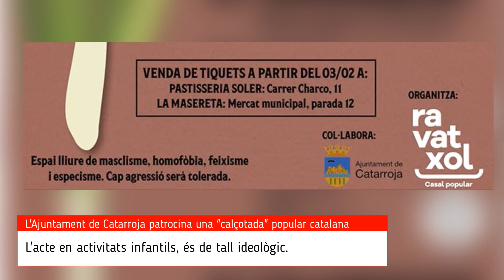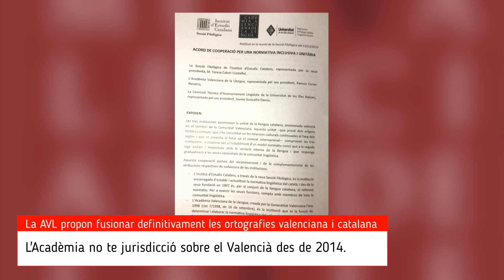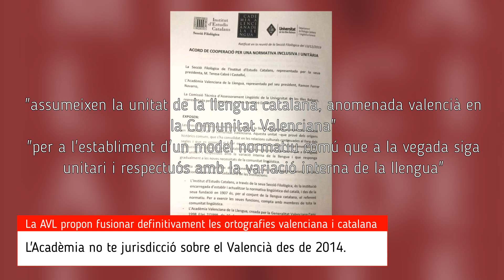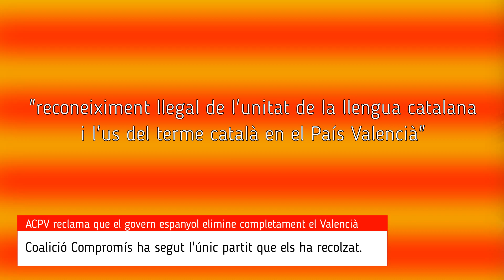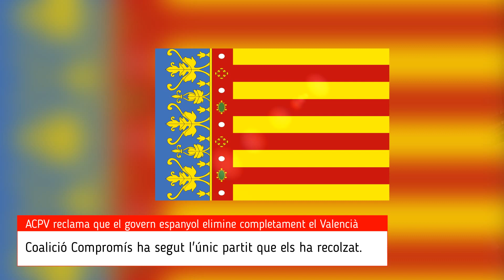Catalanistas reclaman que España elimine legalmente el Idioma Valenciano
NOTÍCIES VALENCIANES: Analisem l'actualitat valenciana. "Calçotada" en Catarroja, Valéncia reserva de la biosfera, Llibrets de Falla i Blasco Ibáñez en Lo Rat Penat, Revista Ucrònica, Poemes del GAV, l'Acord de la AVL, i Acció Cultural del País Valencià en el Condrés dels Diputats. ¡No te baixes del submón!
CLASSES DE VALENCIÀ:
Deprén Valencià en Normes d'El Puig, per a més informació:

¡TENDA DE LO NOSTRE!
(Recorda càdic: GENTDELMON per a obtindre descontes)
CONVIDAT EN LA SECCIÓ D'OPINIÓ:
-Kike Escamilla
(Este canal no se hace responsable de las opiniones expresadas por sus invitados.)
Listen on Spotify Ninety9Lives releases are free to use and monetize in user-generated content (UGC) made by independent content creators in video content on YouTube, Twitch & Mixer without the fear of copyright claims.

Time Piece by Silent Partner from YouTube Audio Library ––– • Track Info: Title: Time Piece Artist: Silent Partner Genre: Alternative & Punk Mood: Angry Download ––– • Licence: You're free to use this song and monetize your video. (You can use it only for YouTube videos) ––– • Optional support (Thanks) Please provide the following in the description of your upload: Music: Time Piece - Silent Partner ––– • F.A.Q: How to use music ––– • Main Playlists: Artists Genres Moods ––– • Follow us: Facebook Twitter Instagram SoundCloud Google+

This stock music is FREE production music that you can use commercially You’re free to use this song in any of your YouTube videos, but you must include the following information and artist credits in your video description (Copy & Paste): Music Credit: OurMusicBox (Jay Man) Track Name: "The Headlines" Music By: Jay Man @ Official "OurMusicBox" YouTube Channel License for commercial use: Creative Commons Attribution 4.0 International (CC BY 4.0) Music promoted by NCM ► (C) Copyright Notice: This is royalty free music that has been released under the "Creative Commons Attribution 4.0 International (CC BY 4.0) license." Details about the license can be found
Ansia Orchestra - Battle Theme [Epic/Orchestral/Cinematic] Free Download Follow Ansia Orchestra You can to use and monetized this track by copying the following information into your description▼: ▬▬▬▬▬▬▬▬▬▬▬▬▬▬▬▬▬▬▬ ▼▼▼▼▼▼▼▼▼▼▼▼▼▼▼▼▼▼▼ Music: Ansia Orchestra - Battle Theme Music provided by: MFY - No Copyright ▲▲▲▲▲▲▲▲▲▲▲▲▲▲▲▲▲▲▲ ▬▬▬▬▬▬▬▬▬▬▬▬▬▬▬▬▬▬▬ Background